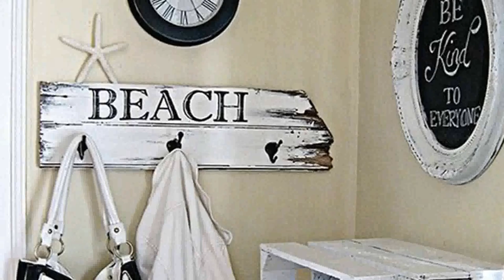Design Sparkling, Highly Functional Bathroom